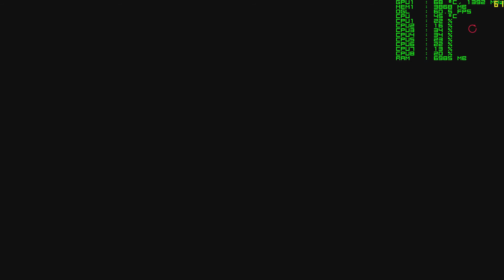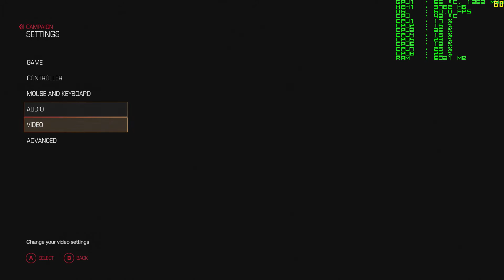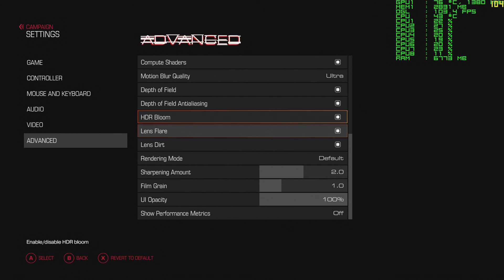GTX 970 -- Nightmare settings - DOOM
I doubt that the game is loading all of the assets, but man, this looks good and plays well.  I switched the graphics to the Ultra preset, at the end, to show that the computer is using less VRAM, when I switch to Ultra, from Nightmare.  I still don't know if all of the assets are really loading into "Nightmare" quality, but the game is definitely using more VRAM, when I select it.  On a high refresh rate monitor like the XL2430T, this looks and plays incredibly.  ***One note, though... Sometimes, the game plays at 21fps and smears very badly.  I have to restart the game, when that happens.  My hunch is that the game actually does try to load all of the assets, when that happens.  Or Nightmare settings are just not stable, with less than 4.5GB of VRAM.